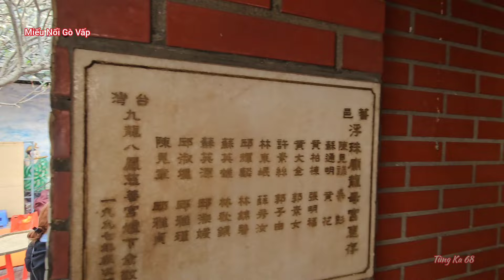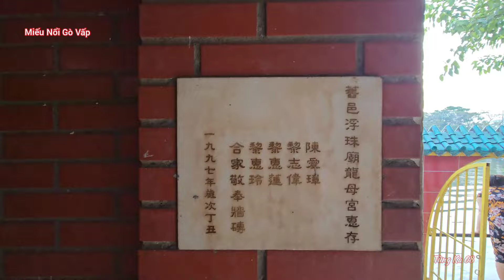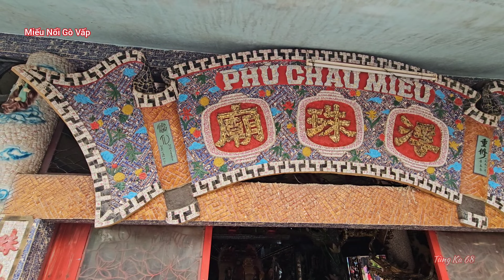Miếu Nổi Gò Vấp một trong những nơi Linh Thiên bật nhất ở Tp hồ chí minh bà con ở nơi khác đến đây..